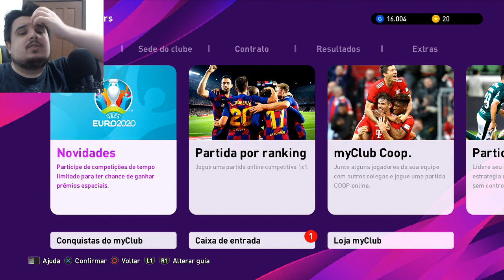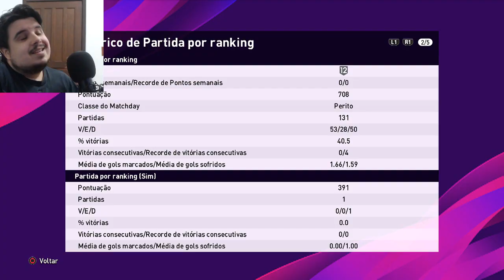Previsão TRISTE para o myClub do PES 2021!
Não tem como, as microtransações venceram a batalha e nós, que queremos apenas nos divertir, perdemos. O myClub do PES 2021 vai ser triste.

GamerTag: JeanTR
PSN: JeanChapado